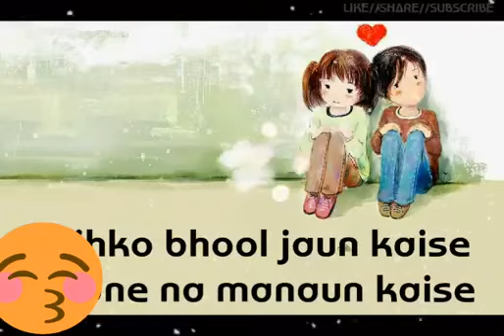💖tu jo nazron ke samne💓💖 whatsapp cartoon status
tu jo nazron ke samne whatsapp status download

tu jo najro ke samne status video download

tu jo nazro ke samne status download

tu jo nazron ke samne whatsapp status video download

tu jo nazro ke samne status video download

tu jo nazro ke samne kal hoga nahi video download

tu jo najro ke samne video song download

tu jo nazron ke samne female version mp3 download